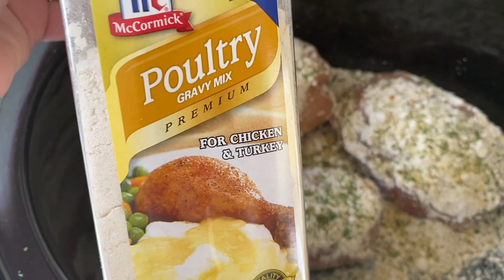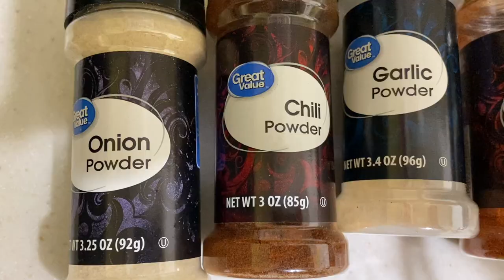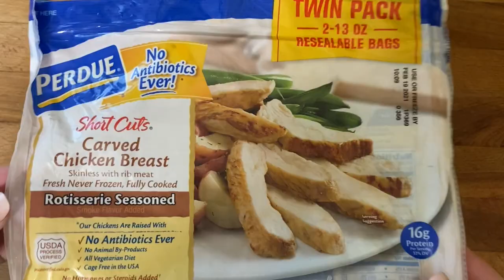WHAT'S FOR DINNER? EASY FAMILY MEAL IDEAS 2021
Thank you so much for checking out another what’s for dinner!
❤️Amanda